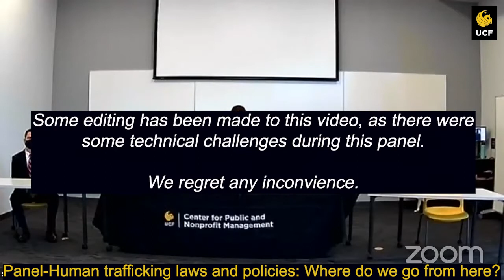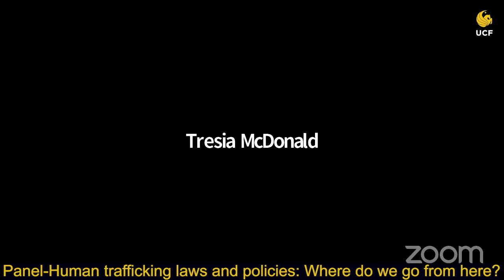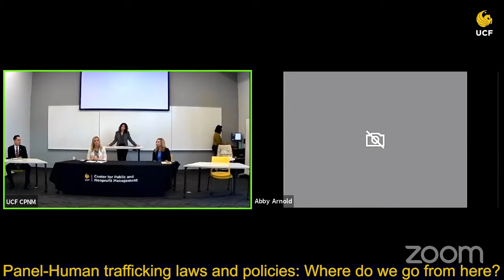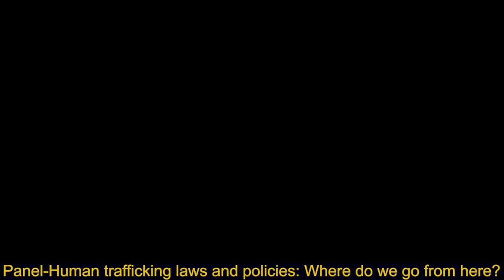Panel - Human Trafficking Laws and Policies: Where do we go from here?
A discussion on human trafficking legal policies and community initiatives to address victims in the criminal justice system. It also considers evidence collection, investigations, and prosecution of actors.